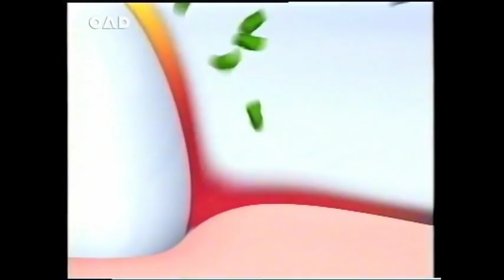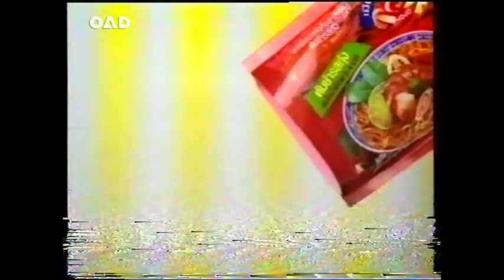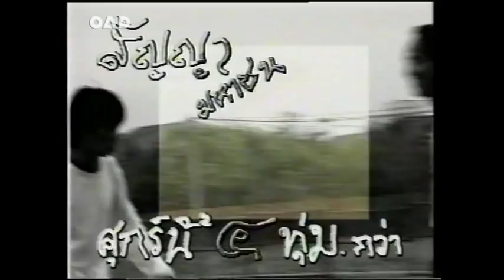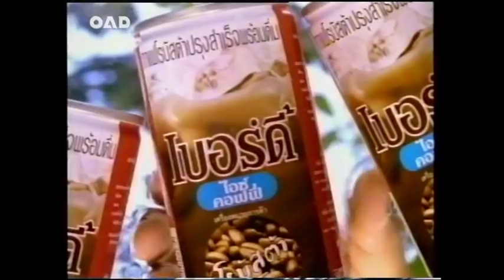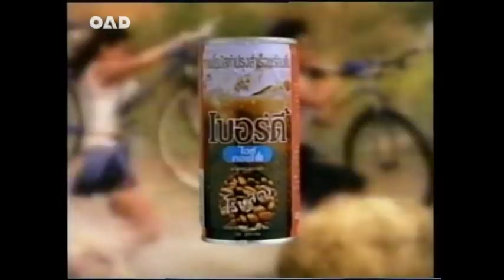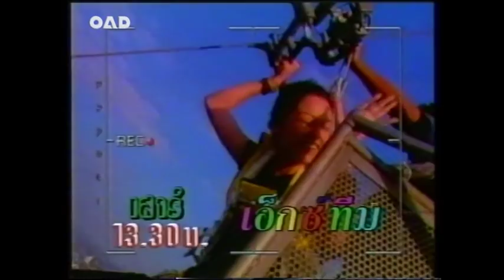รายการแสบx2 โฆษณา